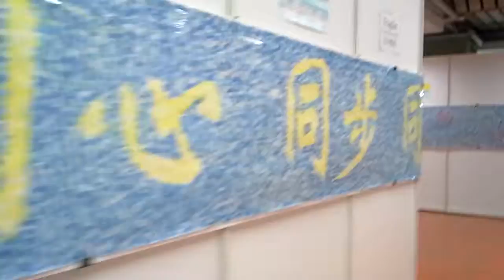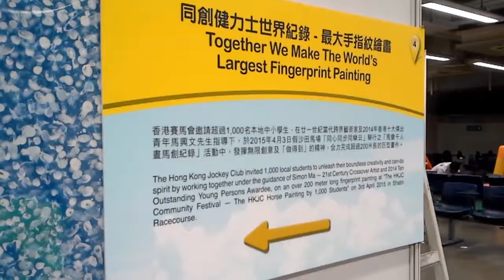The world's largest fingerprint painting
The HKJC painting by 1000 students fingerprint at Shatin Racecourse, Hong Kong.  The world's largest fingerprint painting was created on 3rd of April, 2015 ready for children's day. Filmed on 5th of April, 2015 by Milly Leung, Music: The fairy Queen Z. 629 - Henry Purcell